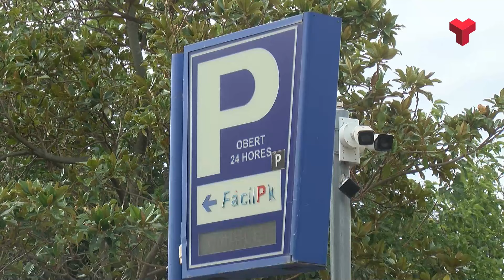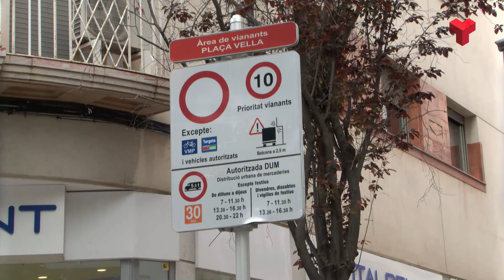L'Ajuntament instal·larà 16 càmeres de videovigilància als barris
Responent a una interpel·lació del PSC, la regidora de Seguretat, Patrícia Reche, ha explicat que ja hi ha feta l’obra civil per a la instal·lació de 16 càmeres a les entrades i sortides de diferents barris de la ciutat Més informació a